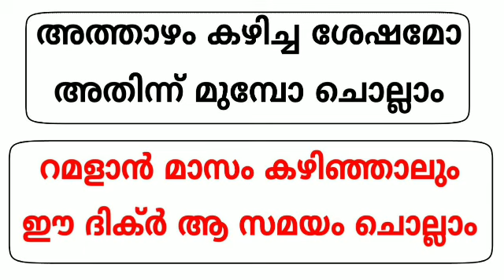അത്താഴ സമയം ഈ ദിക്ർ 125 തവണ ചൊല്ലാൻ കഴിഞ്ഞാൽ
അത്താഴ സമയം ഈ ചെറിയ ദിക്ർ ചൊല്ലാൻ നിനക്ക് കഴിഞ്ഞാൽ
ജീവിതത്തിൽ ഏറ്റവും വേണ്ട ഒരു സ്വഭാവം നിനക്ക് ലഭിക്കും.
Voice by
ASHIK MAHMOODI.